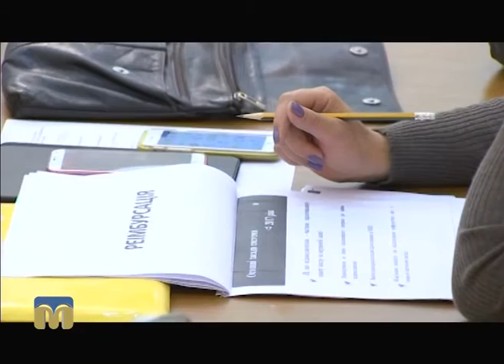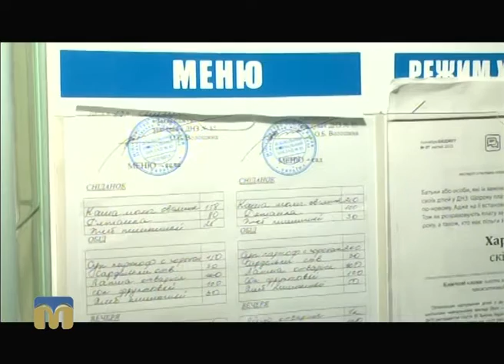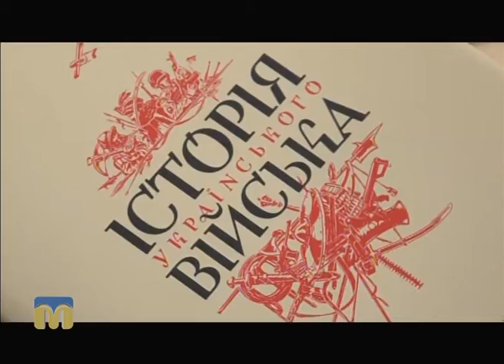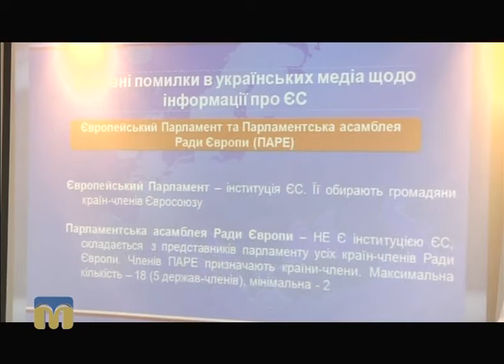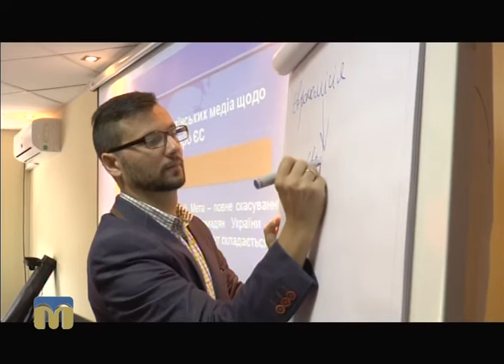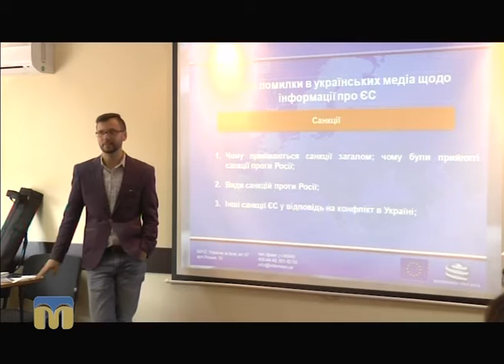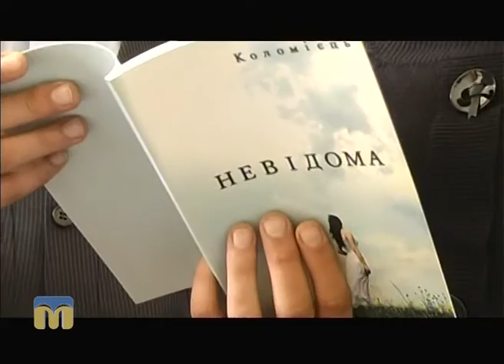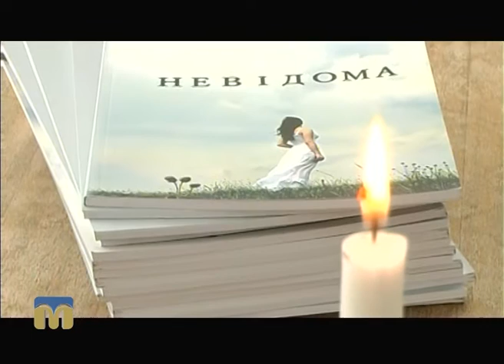Телевізійні новини Миколаївщини 23.09.2016